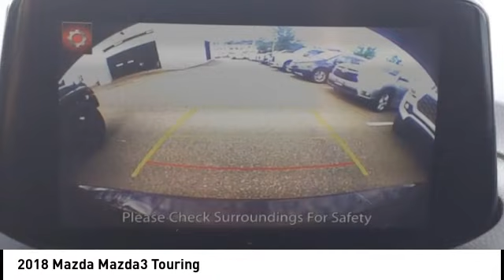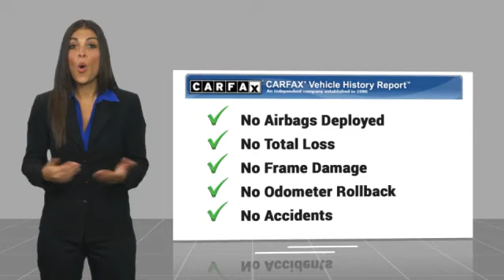2018 Mazda Mazda3 Fredericksburg VA 83260H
2018 Mazda Mazda3 Touring

Excellent Condition  LOW MILES - 49 233! EPA 36 MPG Hwy/27 MPG City! Heated Seats  Sunroof  Onboard Communications System  iPod/MP3 Input  Alloy Wheels  BOSE/MOONROOF/SATELLITE RADIO PACKAGE...  Back-Up Camera  New Tires CLICK ME!br /br /KEY FEATURES INCLUDEbr /Heated Driver Seat  Back-Up Camera  iPod/MP3 Input  Onboard Communications System  Aluminum Wheels Rear Spoiler  MP3 Player  Remote Trunk Release  Keyless Entry  Child Safety Locks. br /br /OPTION PACKAGESbr /BOSE/MOONROOF/SATELLITE RADIO PACKAGE Bose 9 Speaker Surround Sound Audio System  Centerpoint 2 and AudioPilot 2  Power Sliding-Glass Moonroof w/Interior Sunshade  1-touch open feature  Roof-Mounted Shark Fin Antenna  SiriusXM Satellite Radio. Mazda Mazda3 4-Door Touring with Deep Crystal Blue Mica exterior and Black interior features a 4 Cylinder Engine with 184 HP at 5700 RPM*. New Tires br /br /EXPERTS RAVEbr / The steering delivers excellent on-center feel at highway speed  and your inputs feel direct and precise.  -Edmunds.com. Great Gas Mileage: 36 MPG Hwy. br /br /SHOP WITH CONFIDENCEbr /CARFAX 1-Owner Excellent Condition br /br /MORE ABOUT USbr /We are a family owned and operated sales and service facility.Our family has been serving the automotive needs of the Fredericksburg community for over 50 years. We offer competitive financing  second chance Financing and a full service department  servicing all makes and models. Thank You! br /br /Horsepower calculations based on trim engine configuration. Fuel economy calculations based on original manufacturer data for trim engine configuration. Please confirm the accuracy of the included equipment by calling us prior to purchase.br /